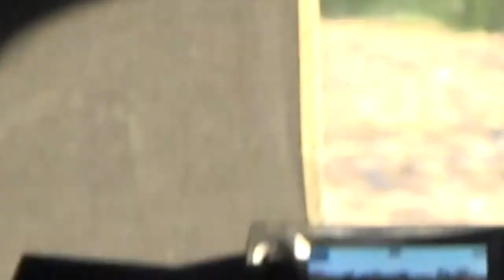Andrew's Iowa Turkey Hunt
Andrew bow hunts for turkey in Iowa